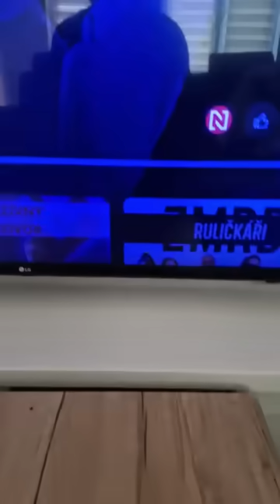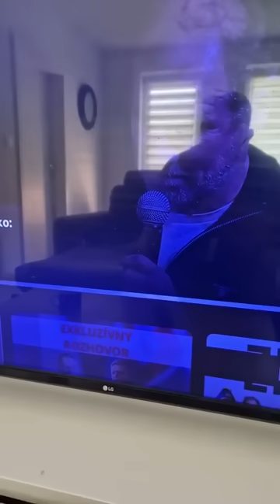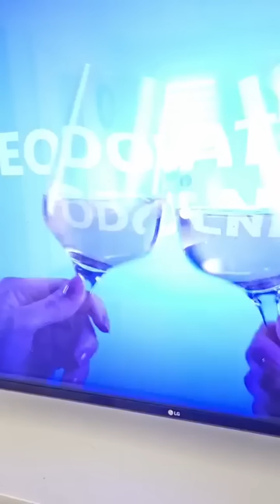Marek Šoun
Po plači nastal kvikot😁😁😁😁😁